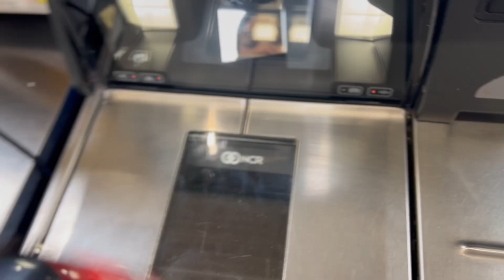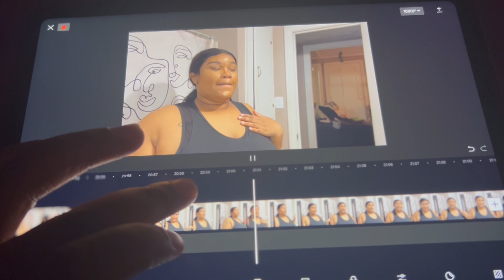REALISTIC DAILY VLOG: Running Errands, Editing, GRWM, Milkshakes bring what?